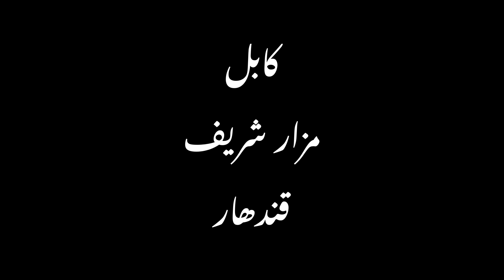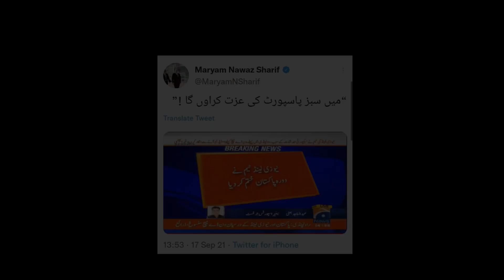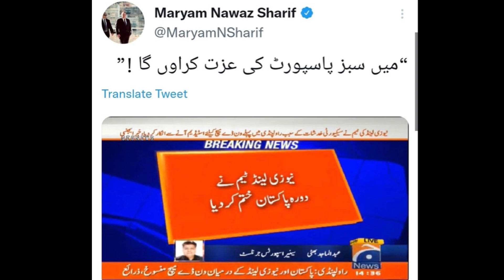England / New Zealand Cancels Pakistan Tour 🏏 | We will Surprise You | Funny Reaction / Video 😂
New Zealand and England cancels tour to Pakistan, now Australia will cancel too, how will Pakistan & Imran Khan will handle the situation. Surely Pakistan will bounce back for sure.

--- Related Content ---

-- Your Queries --

New Zealand Cancels Pakistan Tour
why England Cancels Pakistan Tour
Who drove New Zealand Team away?
New Zealand Tour Cancel
England tour cancel

Musician: Ashutosh